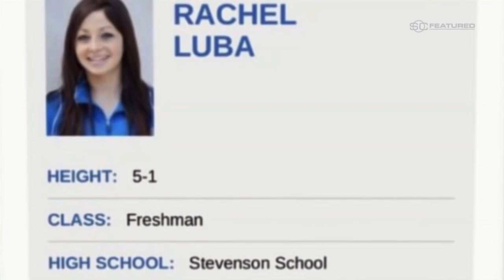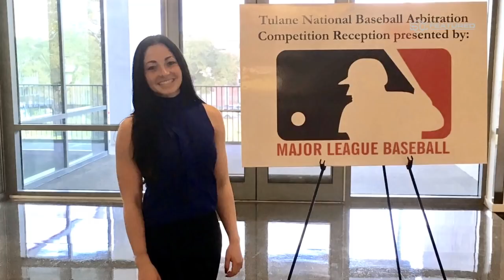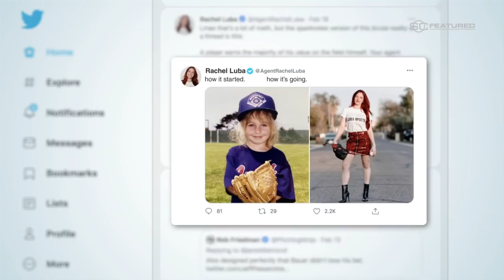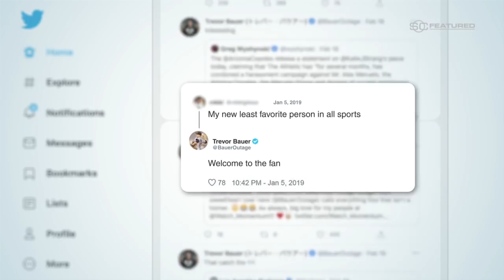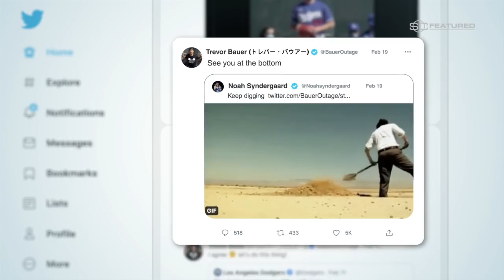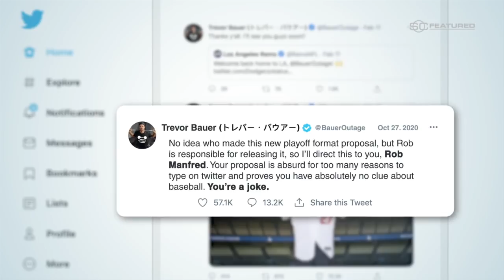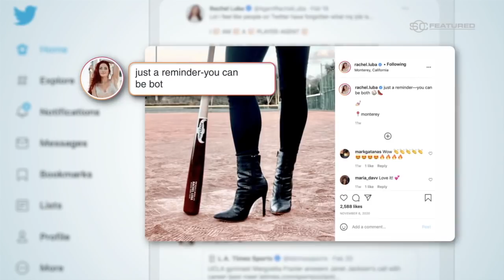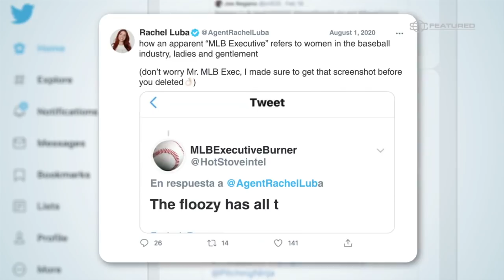Rachel Luba's journey from gymnast to MLB agent | SC Featured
Rachel Luba, whose journey started as a gymnast, has since become the youngest certified female agent in baseball with the help of Trevor Bauer, whom she represents.